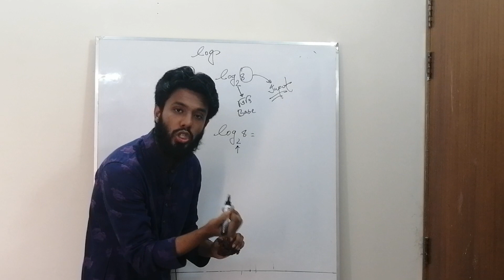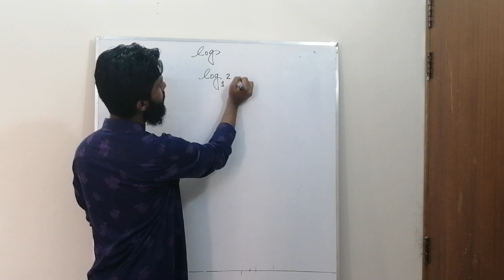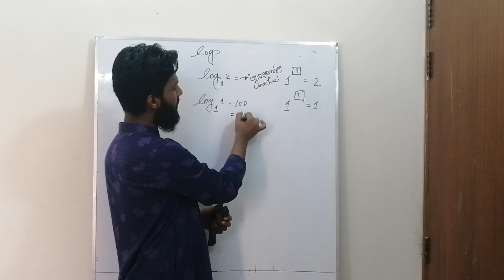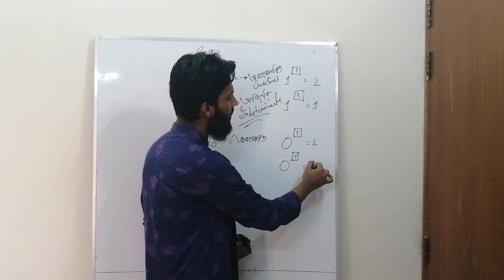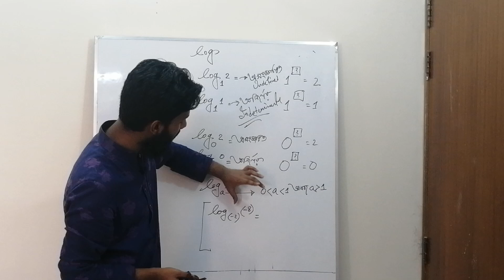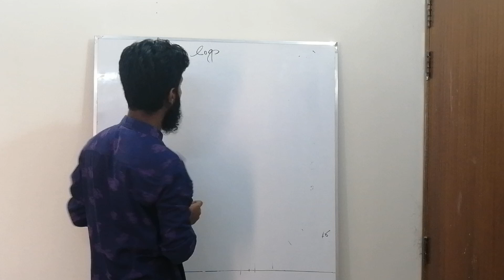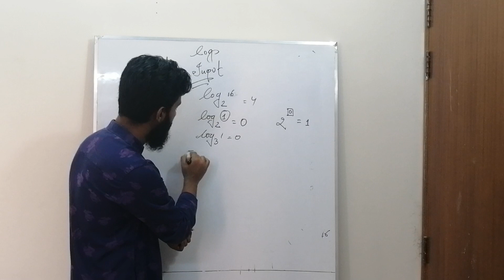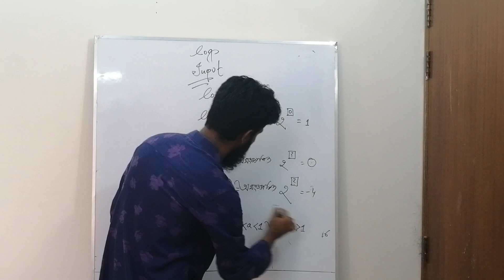What is logarithm? | লগারিদম কি? | Math | Spondon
Instructor : Mehfuj Zahir Shishir